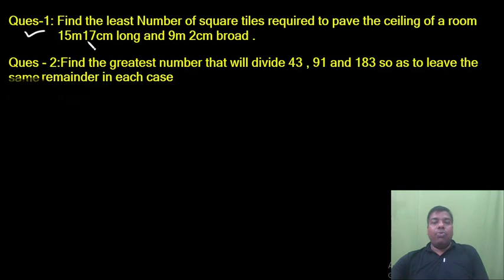Lecture 9 II chapter 1|| Real Number || Class 10th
This video contains solution of some questions based on application of HCF and LCM
credit : VIKRAM RATHORE